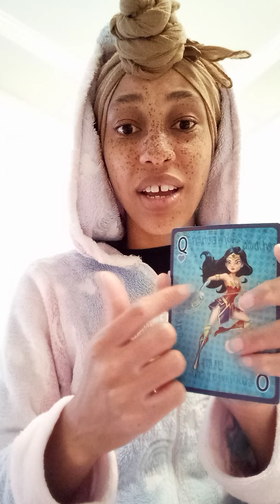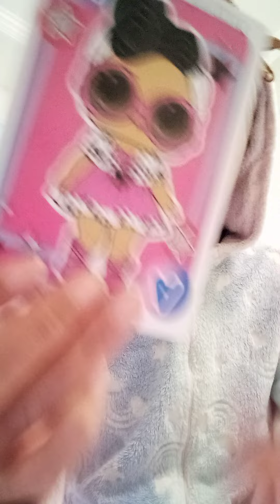Sagittarius ♐ A creep planned to keep Rapunzel lockd away 🏰 2 be they're personal doll. Lyin & spyin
TheeEmpressLives ✨